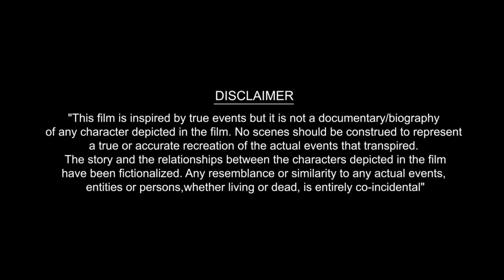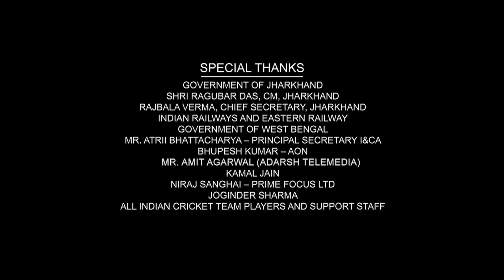M.S. Dhoni Full Movie | Sushant Singh Rajput | Disha Patani | Kiara Advani | Review & Facts HD